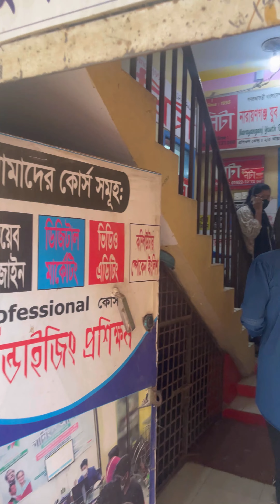১০ ঘন্টা লাগিয়ে কিভাবে আমরা বউ সাজলাম?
১০ ঘন্টা লাগিয়ে কিভাবে আমরা বউ সাজলাম?
Makeover World class Beauty  parlour
Lehenga NIBIR Fashion